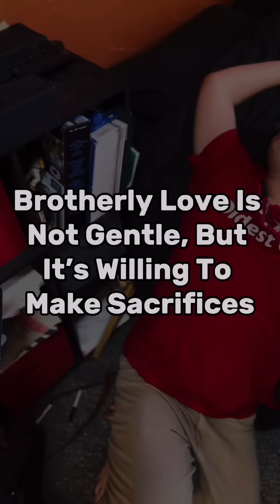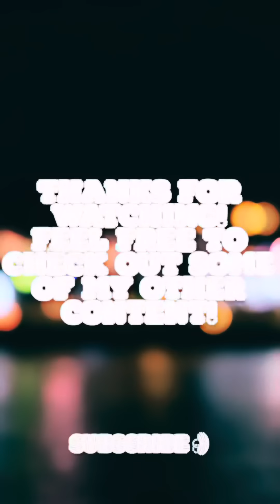Shooteo's Zenith Mom COMPILATION IN ORDER!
Shooteo's Zenith Mom COMPILATION IN ORDER is a compilation of the whole Zenith Mom Series in order.